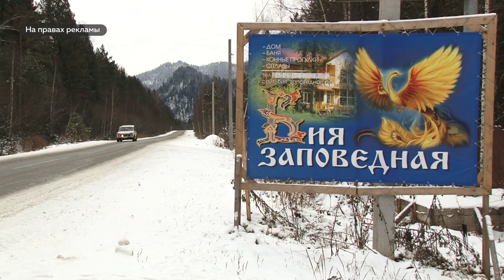Парк-отель «Бия заповедная»: отдых в Горном Алтае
В четырех километрах от Телецкого озера – на берегу заснеженной Бии  развернулся  парк-отель «Бия заповедная». Прекрасное место для отдыха всей семьей – горный воздух, запах кедра,  задушевные беседы за ароматным чаем.  Здесь такое место, где брать в руки телефон хочется лишь для того, чтобы запечатлеть первозданную природу и показать ее вам.